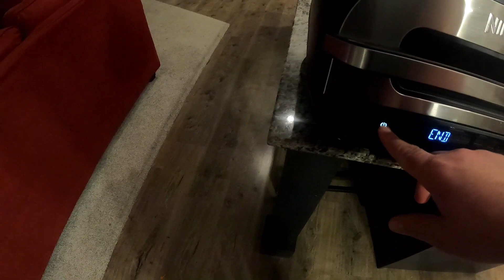Meal Prep with Big Burt!!!!! 2023 Ninja Foodi Smart XL 4-1 Indoor Grill